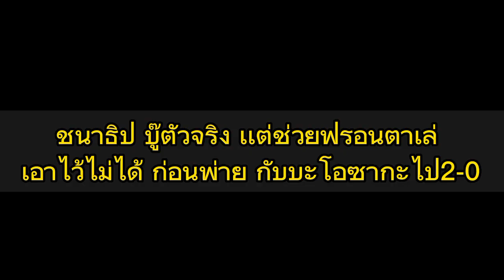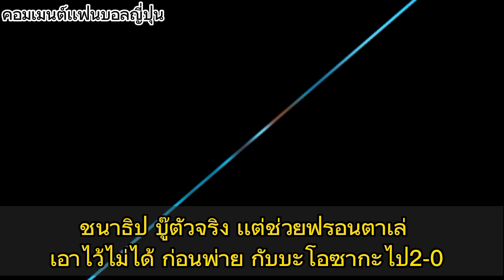ชนาธิปบู๊ตัวจริง!! คอมเมนต์ญี่ปุ่น ชนาธิปลง64นาที ช่วยฟรอนตาเล่เอาไว้ไม่ได้ก่อนพ่ายกับบะโอซากะ ไป2-0